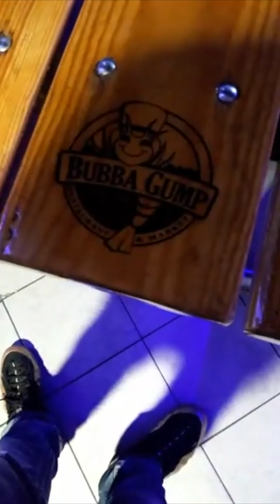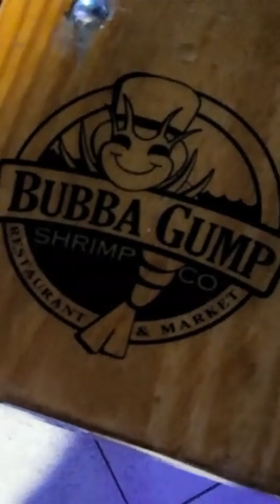Razor Facebook Live Video In lasvegas (2017)